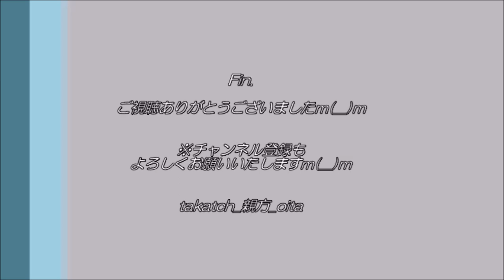【サッカー 天皇杯⚽】ホンダロックSC 試合終了後あいさつ｜大分トリニータ戦2021＠昭和電工ドーム大分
「大分トリニータ（J1)vsホンダロックSC（宮崎県代表）」＠昭和電工ドーム大分　2021.6.9
天皇杯2回戦
📝大分トリニータvsホンダロックSC 天皇杯レポブログ記事

ホンダロックSC、試合後のドーム内あいさつ。
大分側スタンドまでてげありがとうございます＆健闘を称えます☆